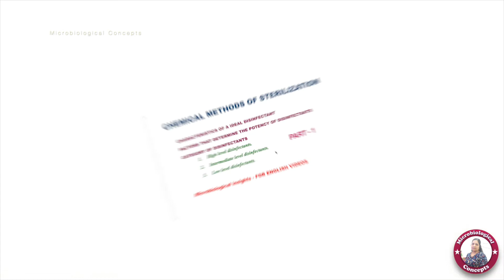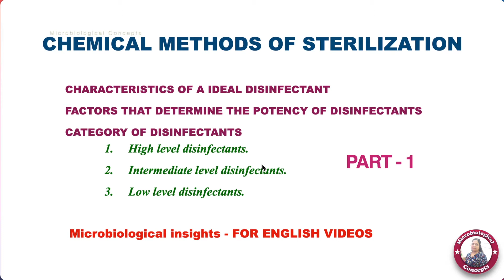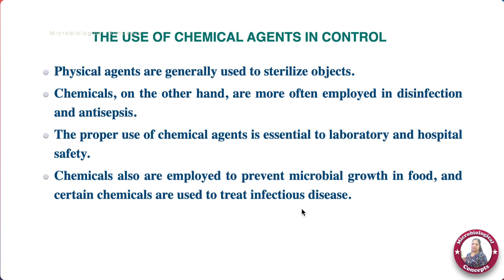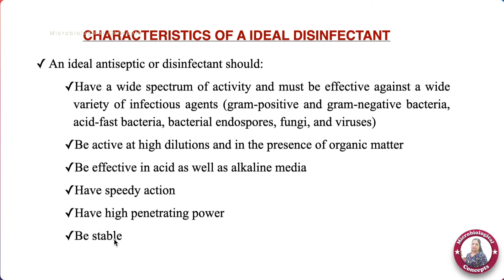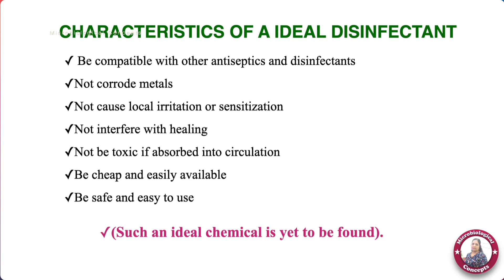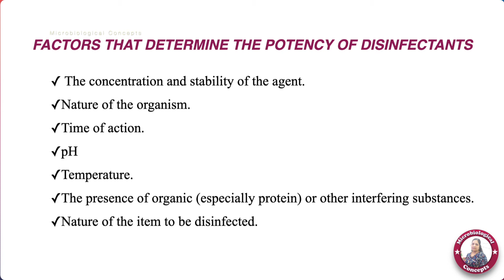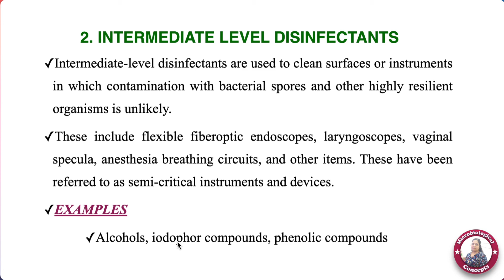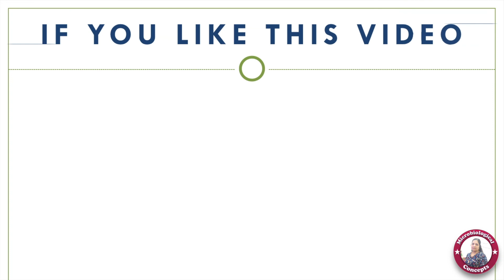Chemical methods of Sterilization (Part 1)/Characteristics of an ideal disinfectant /Category /Tamil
In this video, the following topics were discussed in detail:
characteristics of an ideal detergent
factors that determine the potency of disinfectants
category of disinfectants - high level, intermediate level and low level